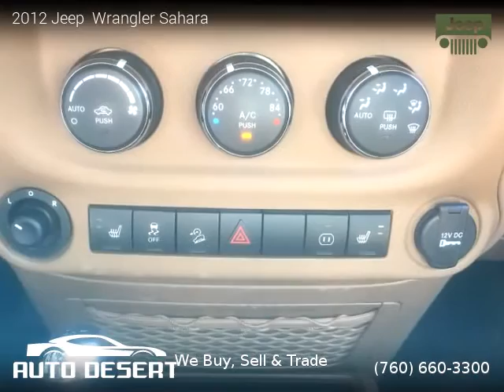2012 Jeep Wrangler Sahara - Auto Desert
Auto Desert
74990 Joni Drive

One owner vehicle, Clean title, 60,000 miles, SUV, 4 Wheel Drive, 2 doors, 6 cylinders, Gasoline, MPG City 17 and 21 in Hwy.